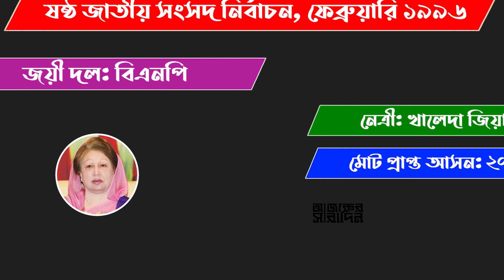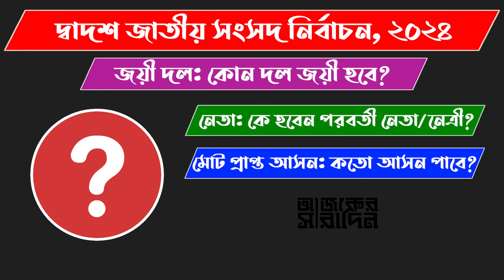নওগাঁ-৪ আসনে এমপি পদে আলোচনায় এরা কারা? | Ajker Saradin